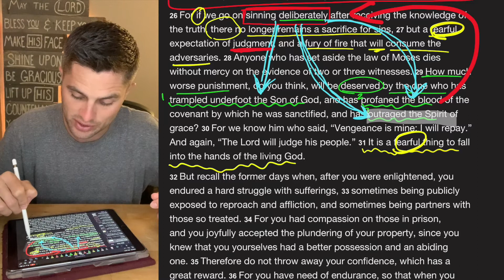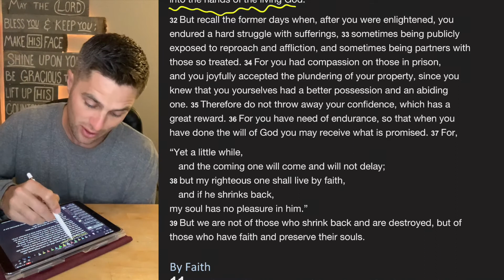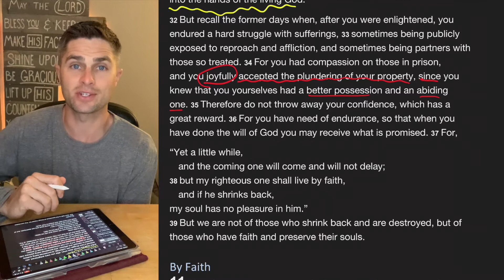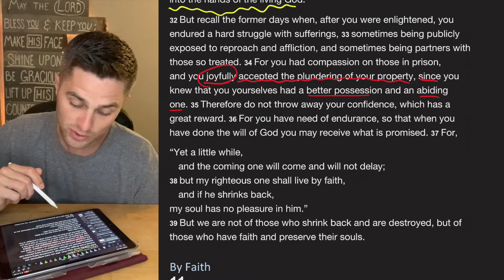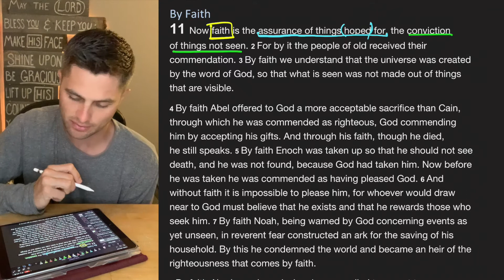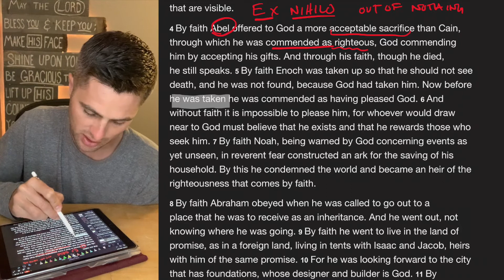Bible Time // Hebrews 10:32 - 11:6